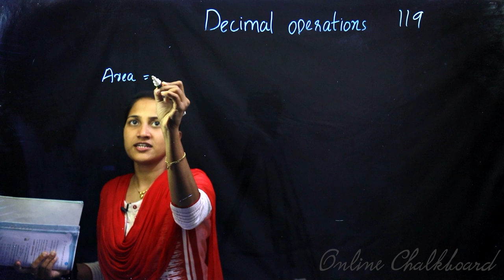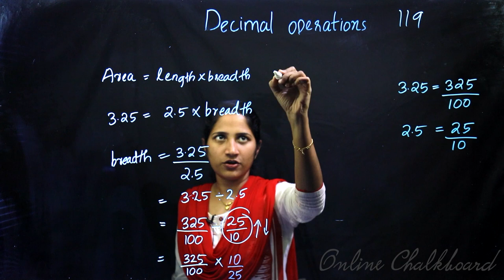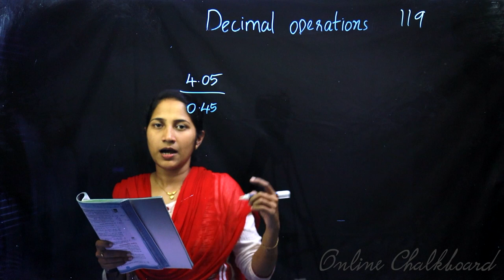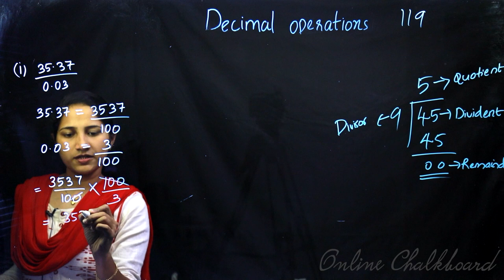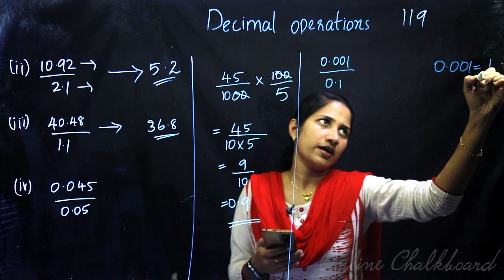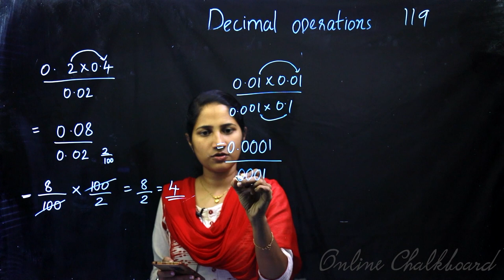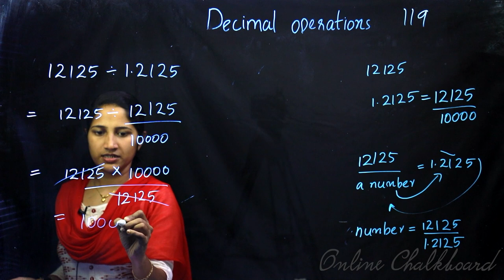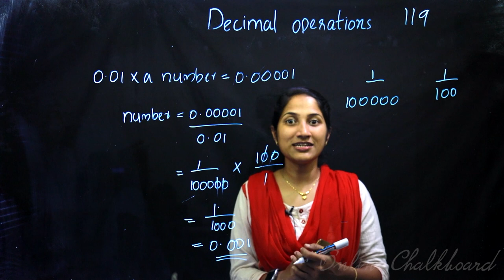Class 6 | MATHS | Chapter 7 - DECIMAL OPERATIONS - Part 7 | SCERT | Kite Victers | Aleena | ONLINE